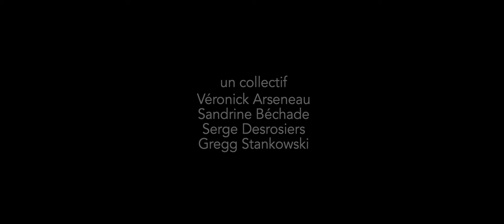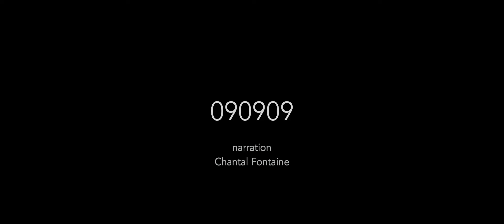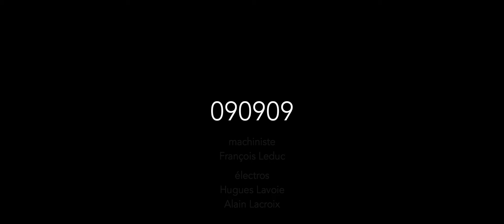090909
SHORT FILM - Cinematographer Serge Desrosiers CSC explores the sensual aspects of a narration intercut with highly visual images.

Cast
Chantal Fontaine

Un collectif
Véronick Arseneau
Sandrine Béchade
Serge Desrosiers
Gregg Stankowski

Serge Desrosiers

Texte
Sandrine Béchade

Image
Serge Desrosiers csc

Producteurs associés
Sandrine Béchade
Gregg Stankowski

Producteurs
Véronick Arseneau
Serge Desrosiers